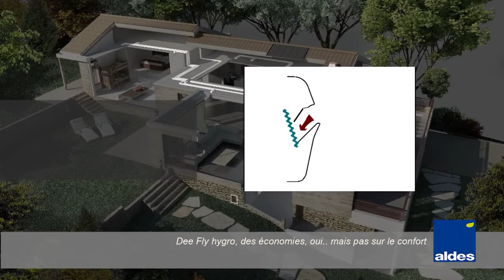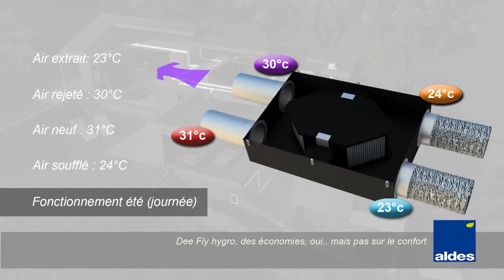Ventilation double flux hygroréglable - Dee Fly hygro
La ventilation Double Flux assure le renouvellement d'air dans votre logement par l'insufflation d'air neuf dans les pièces de vie (chambres, salon…) et par l'extraction de l'air vicié dans les pièces humides (sanitaires, cuisine…)
La ventilation Double Flux filtre l'air entrant et maintient un air sain à l'intérieur du logement. Elle récupère les calories de l'air extrait pour préchauffer l'air entrant dans la maison.
En version hygroréglable, le débit d'air varie en fonction de votre présence et de votre activité.